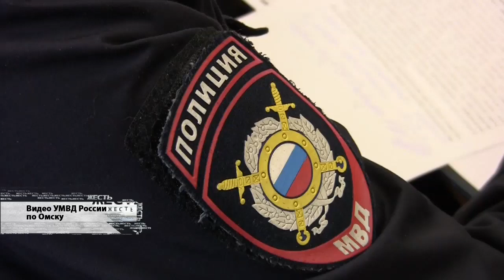ЖЕСТЬ от 25 11 19_Антенна 7_Омск